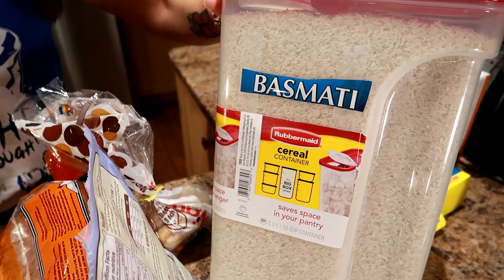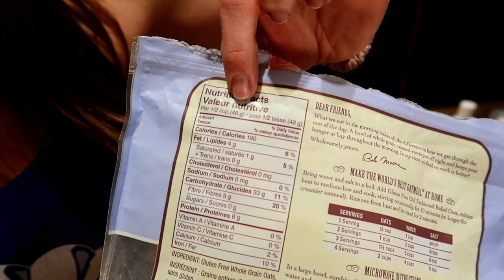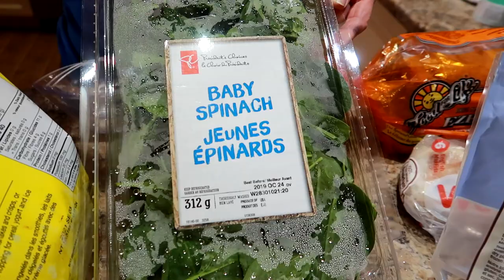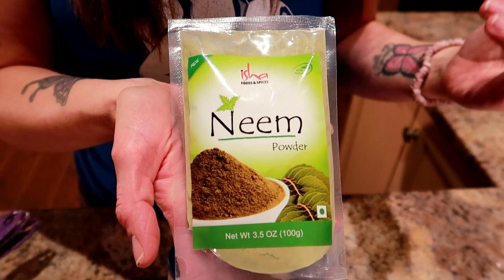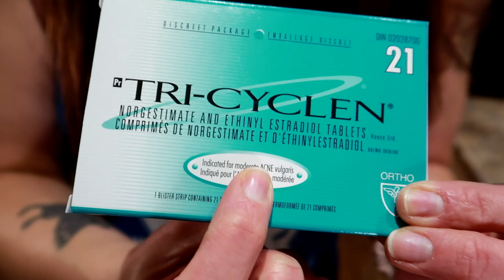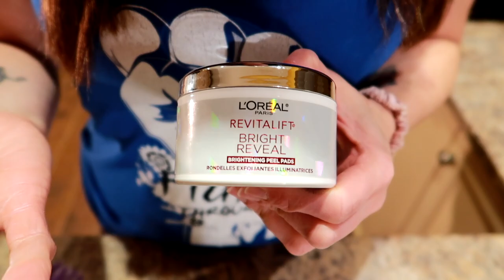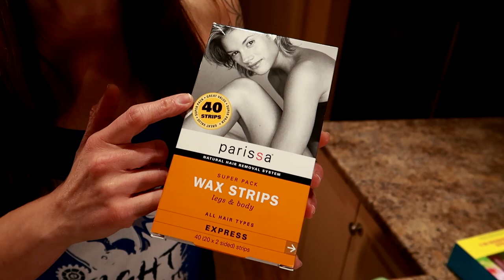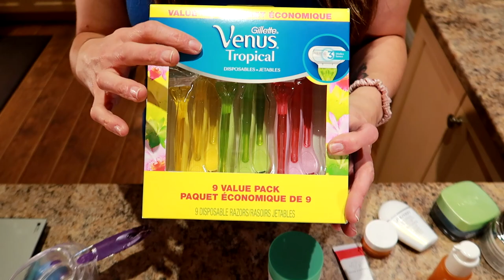HOW I HACKED PCOS & LOST 130 POUNDS (COMPLETE GUIDE)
In this video I give a complete guide to dealing with pcos symptoms.  I share my exact meal plan and supplements for weight loss and hair and skin care products.